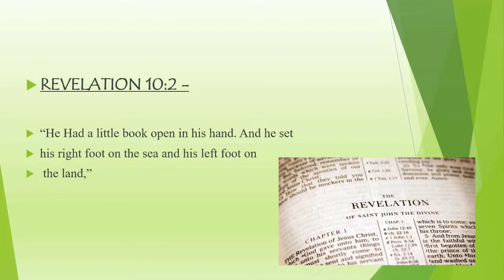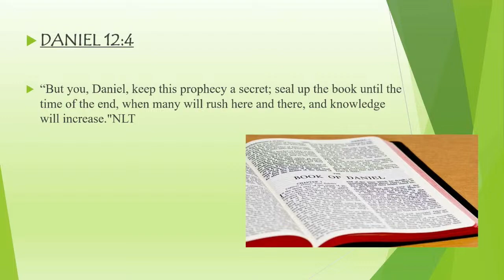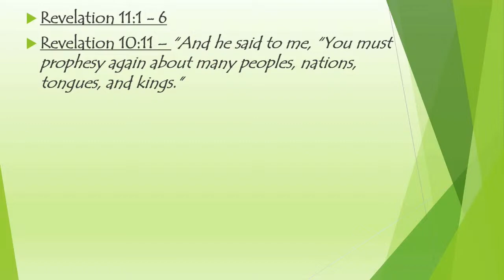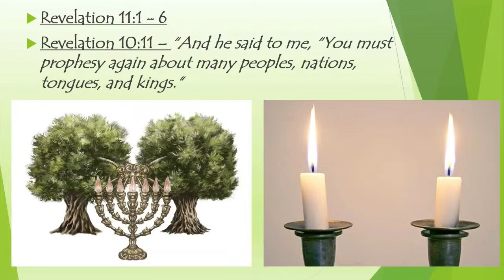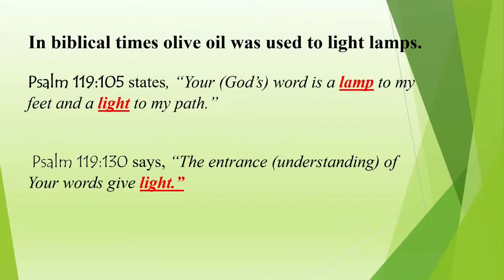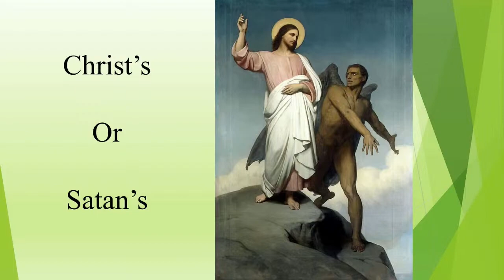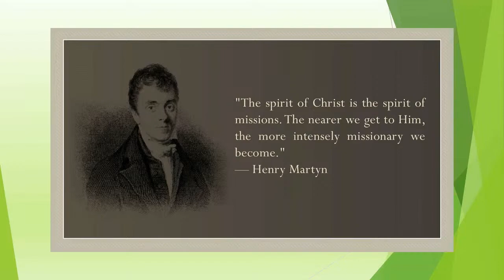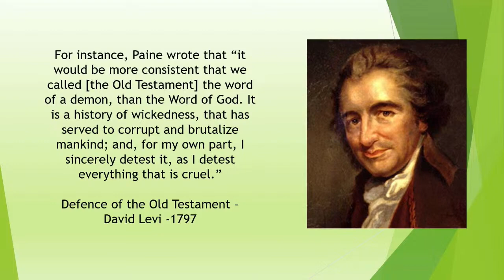Relevancy of Revelation - Pastor Todd Ervin - February 18th, 2023